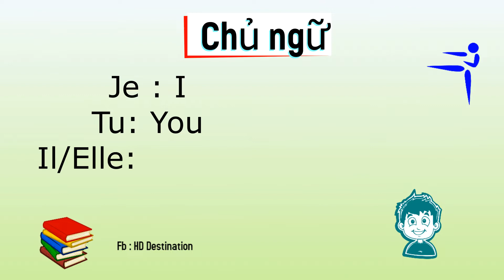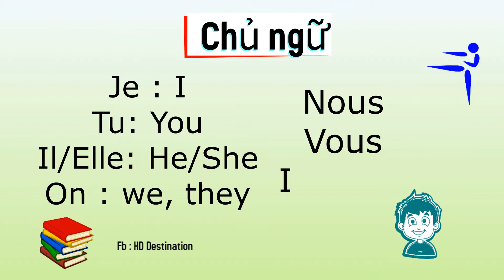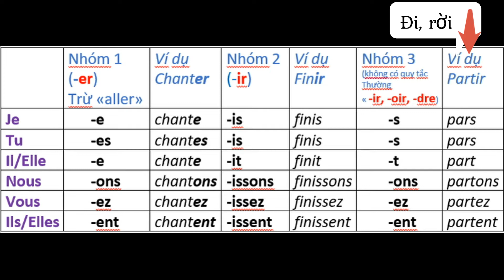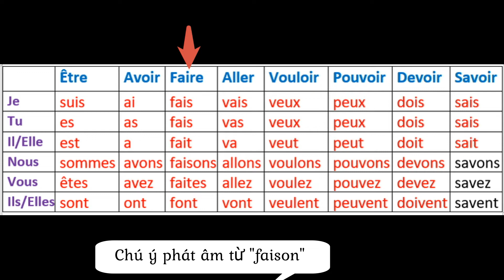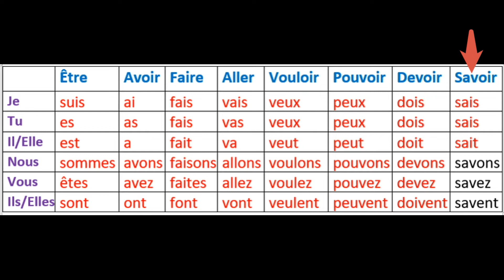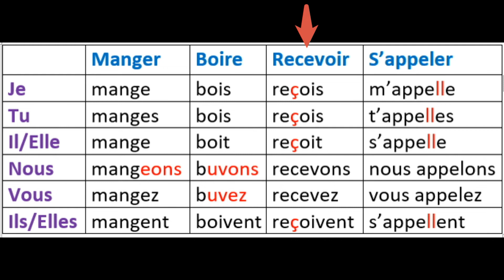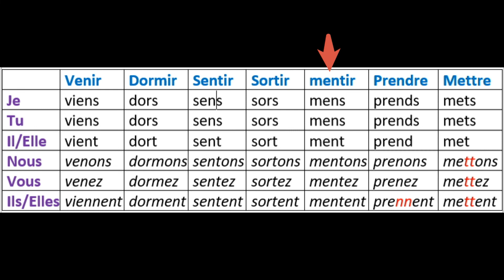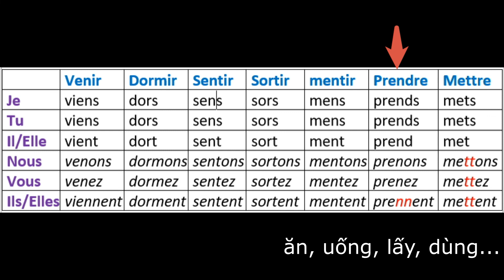Tổng hợp kinh nghiệm chia động từ tiếng pháp thì hiện tại đơn, quy tắc, động từ thường gặp & lưu ý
Bổ sung thêm nghĩa từ "il", il còn mang nghĩa là "nó".

Nhóm 1 : đuôi "-er"
Nhóm 2 : đuôi "-ir", ví dụ :
Nhóm 3 : Bất quy tắc, thường đuôi "-ir" một số động từ như    , đuôi "-oir" ví dụ  devoir, đuôi "-dre" ví dụ prendre, attendre...

Để dễ nhớ thì mình nói thêm sự liên quan giữa chia động từ và phát âm.
Có ai còn chia sai những động từ này sau khi "xem tổng hợp và lưu ý qua các bảng này không nhỉ ?
Sự biến đổi của động từ theo từng chủ ngữ làm phát âm của động từ biến đối theo, nói đúng ra là để phát âm của từ trở nên hợp lý thì nó mới sinh ra biến đổi đông từ như vậy.
Ví dụ động từ "recevoir" : "c+e" đọc "xơ", vì vậy khi chia ngôi je,tu, il, elle, ils,elles, nếu để "c+ois" đọc "koa", vì vậy người ta thêm dấu móc phía dưới "c" thành "ç" để "ç +ois" đọc thành "xoa" âm "xờ".
Tương tự động từ "manger".
Cái này liên quan nhiều đến phần phát âm nên mn xem full video để phát âm cho đúng nhé, vì phát âm sai sẽ thành 1 từ khác .

Hiểu rõ hơn và thấy được sự liên kết giữa chia động từ và phát âm thì có video nguyên tắc phát âm

Cho mình biết ý kiến khác của mn nhé !